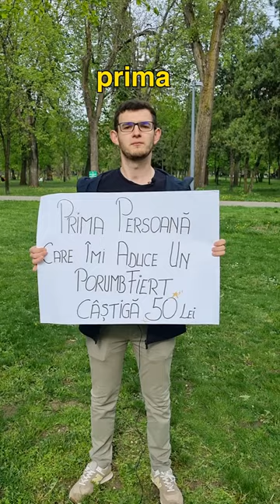Prima persoana care imi aduce un porumb fiert castiga 50 de lei!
40% reducere la prima comanda pe My Protein daca folosesti linkul